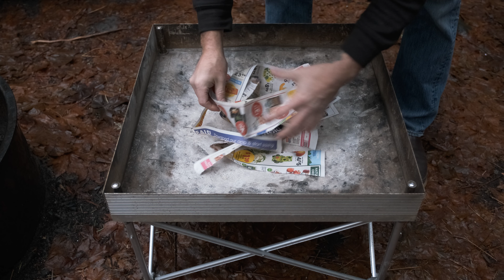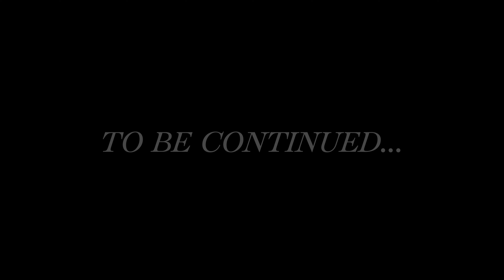WATERFALLS (PART ONE) | EPISODE 10 | Waterfall Photography & Camping in the Umpqua National Forest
In this episode (part one of two), Jen & I headed out to camp in the Umpqua National Forest in Oregon. We set out the day after Christmas and spent four days camping, hiking and snowshoeing into some waterfalls in the area trying to get some good photos. It was a VERY wet trip, but we managed to have a great time in spite of the rain.

This episode's highlight beer was the excellent "Penguin Tuxedo" by our friends from the Portland, Oregon based brewery, Ex Novo Brewing.

Also making its regular appearance is one of the best beers ever made, Pilsner by our friends at the Hood River, Oregon based brewery, pFriem Family Brewers.

As part of one of our dinners, we had some chili crisp from the always fantastic Alaskan based company, Barnacle Foods. It was made in collaboration with Taku of Outdoor Chef Life. His channel is one we both love to watch. Check them both out:

I'm also sporting my new hoodie that I purchased from The Royal Coachmen. They pair fly fishing with high quality food/dining experiences in an ever changing idyllic setting. Check them out here: